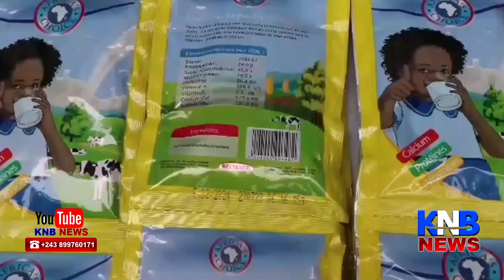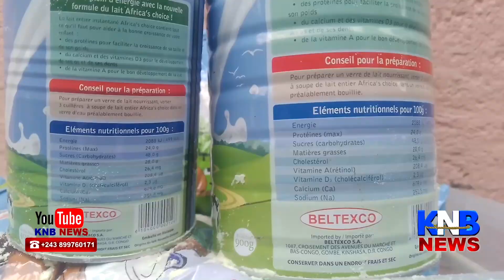🚨SOCIALE YA PEUPLE NDE PRIORITÉ LOISIRS TE